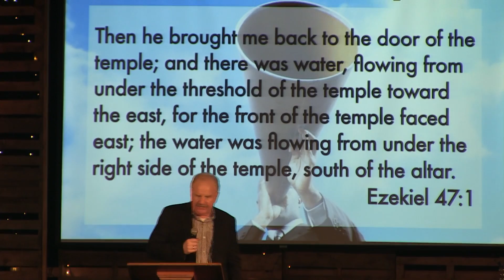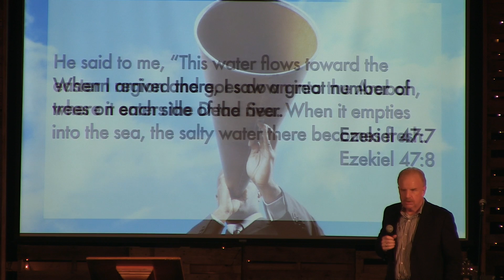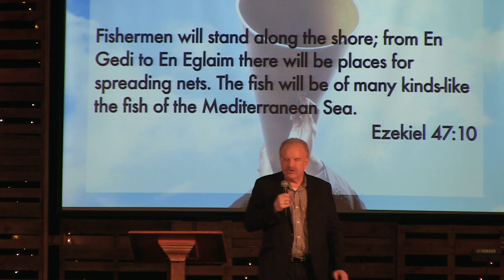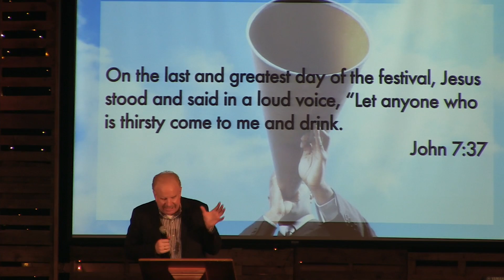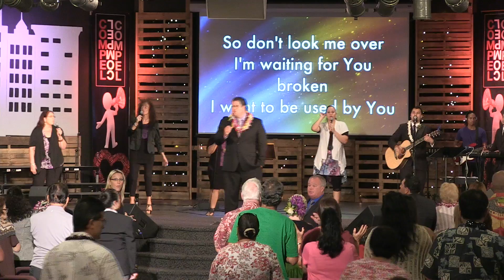2013 Prophetic Conference Sunday AM